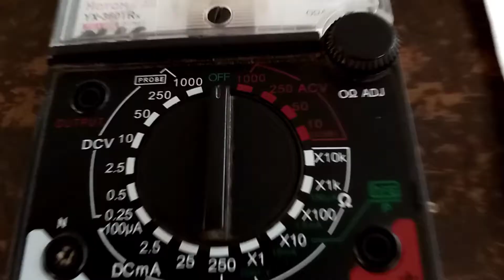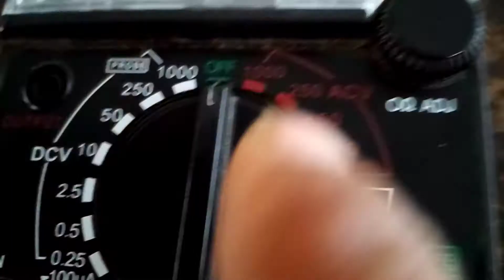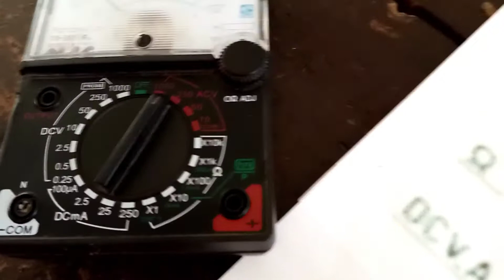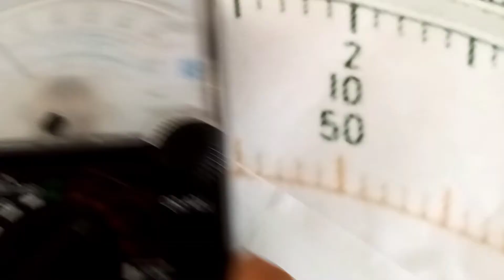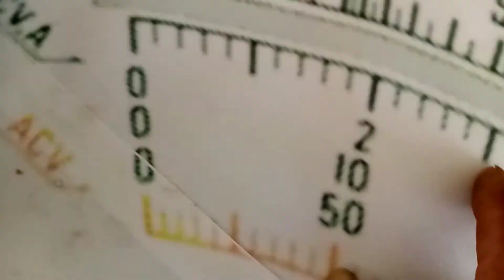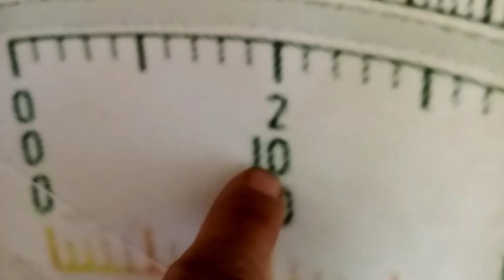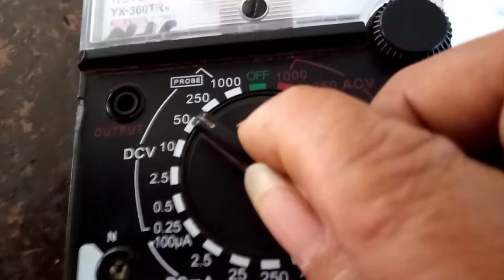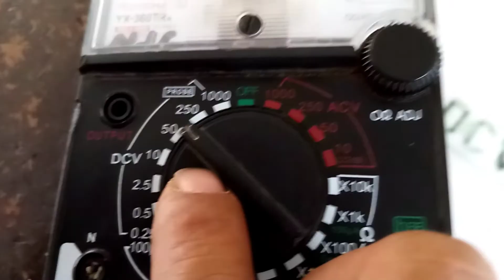How to read voltmeter scale...